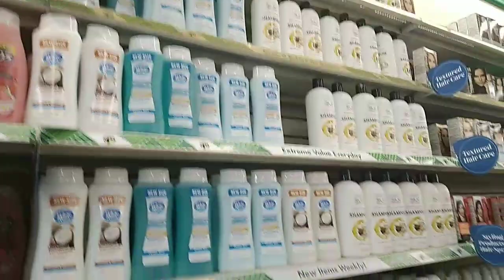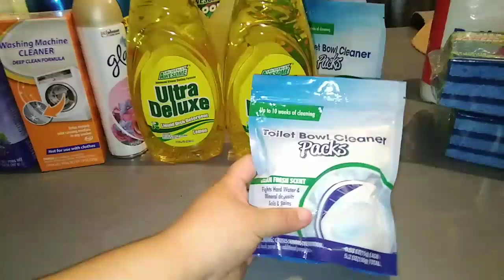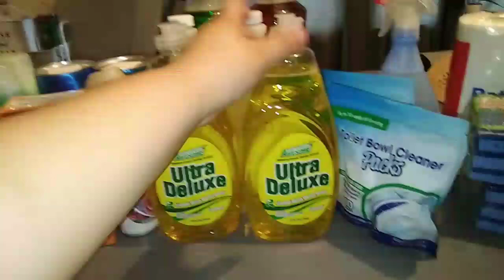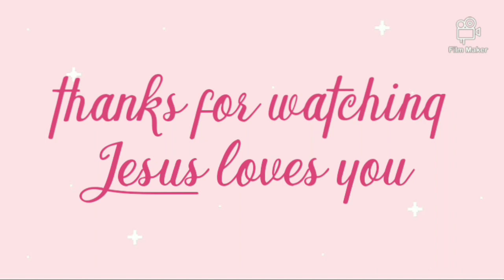Dollar tree cleaner haul/Restocking my cleaning cart🙏🥰💕🦋💜